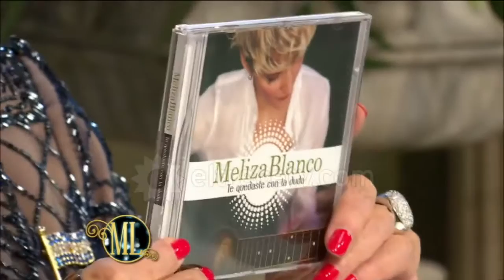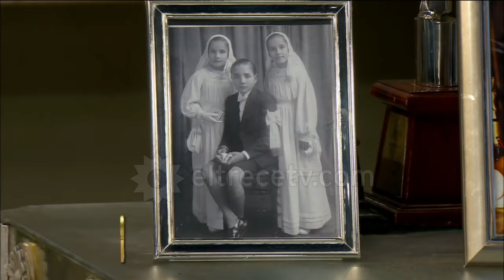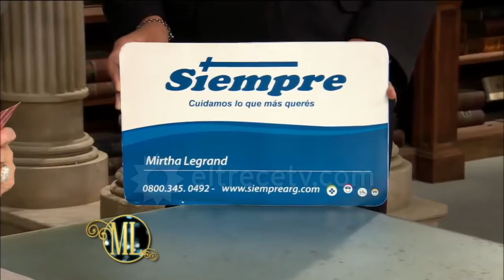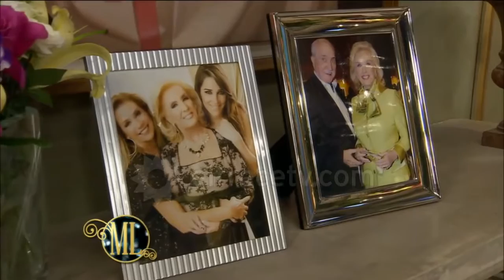La noche de Mirtha - Programa 21/05/16